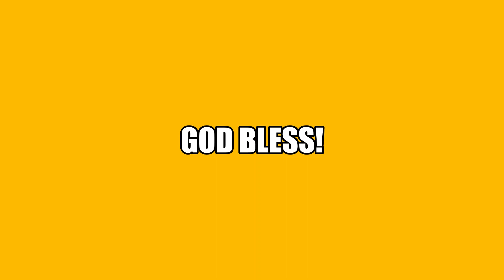Deuteronomy Chapters 11-15 Highlights #4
Clean and unclean food.